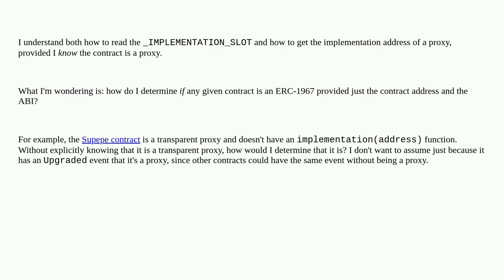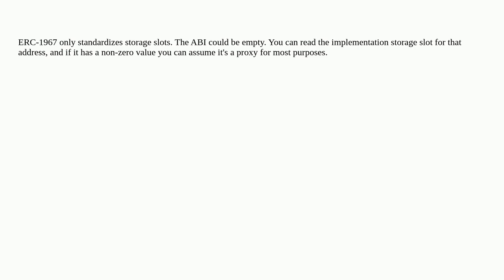Ethereum: How do I identify an ERC-1967 contract?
How do I identify an ERC-1967 contract?

A special thanks goes out to the community

  ethers.js proxy-contracts